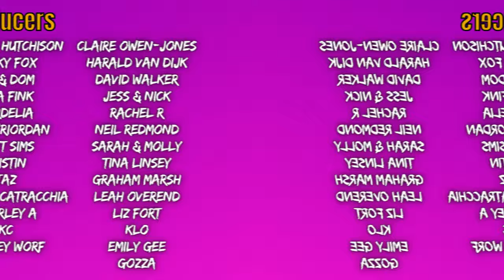Ep117. ALLYSON JUNE SMITH / Manifesting, Marriage and Making Friends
A riotously fun episode this week with a Canadian British comedy circuit favourite, the exuberant and hilarious Allyson June Smith! We sort some listener problems right out, manifest our best lives, and divide up the podcast assets in case of Helen's demise...

EXECUTIVE PRODUCERS:
Simon Moores
Guy Goodman
Mary Fox
Annie Tonner
Sarah Deakin
Oliver Jago
Anthony Conway
Matthew Thomas
Madeline Quinne
Grace O'Reilly

PRODUCERS:
Richard Bicknell
Elle
Richard Bald
Neil Redmond
Victoria Hutchison
Emma Walton
Harald van Dijk
David Walker
Rachel R
Sadie Cashmore
Claire Owen-Jones
Jess & Nick
Zoë
Sarah & Molly
Cordelia
Raia Fink
Rachel Page
Helen A
Tina Linsey
Graham Marsh
Amy O'Riordan
Abbie Worf
Matt Sims
Luke Bright
Leah
Kate Spencer
Tristin
Liz Fort
Taz
Klo
Amie
Becky Fox
Tim & Dom
Emily Gee
Dean Michael
Stefanie Catracchia
Sophie Chivers
Anthony
Carey Seuthe
Charley A
KC
Hayley Worf
Gozza